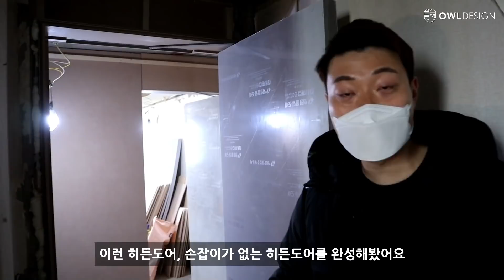무몰딩,히든도어,라인조명 인테리어 시공 현장공개!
안녕하세요 아울디자인입니다.
오늘의 영상은 무몰딩, 히든도어 시공현장 공개입니다.
아울디자인이 시공하고 있는 현장 세 곳을 다녀왔습니다.
손잡이 없는 히든도어, 필름으로 마감된 히든도어, 라인조명 시공까지
여러분이 궁금해하셨던 현장을 모두 공개합니다.

감사합니다.

상담 및 견적문의는 홈페이지 상으로 받고 있습니다.
상단 사이트 접속 후 consultant 게시물 작성해주시면
순차적으로 답변드리겠습니다.

📢BGM
Song : orion - here we are